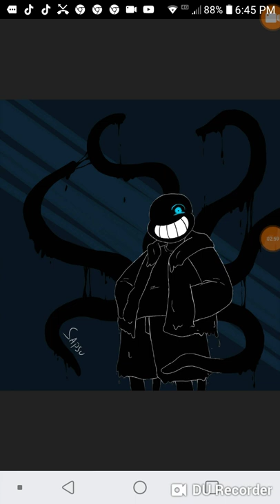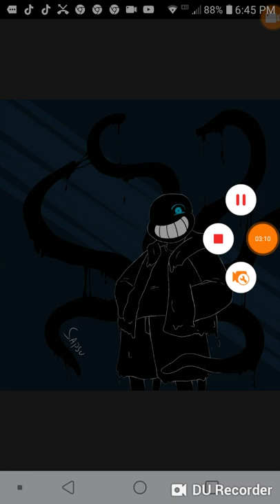Nightmare Sans x Risk (requested by Risk Loves nightmare)